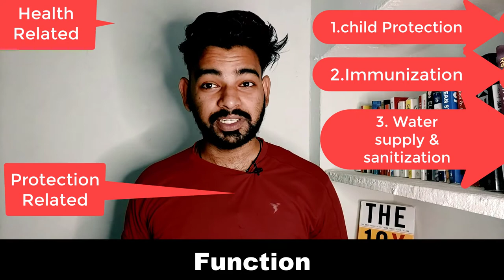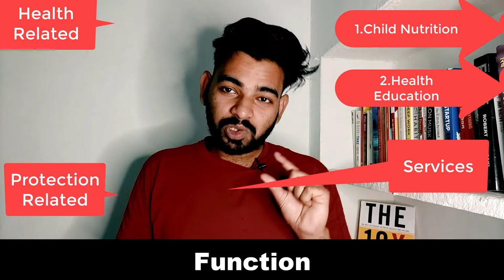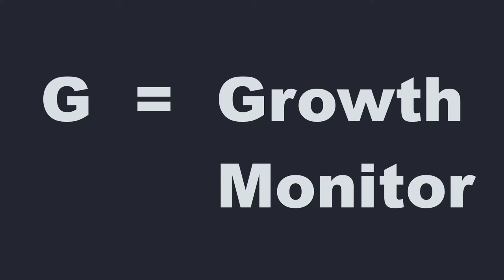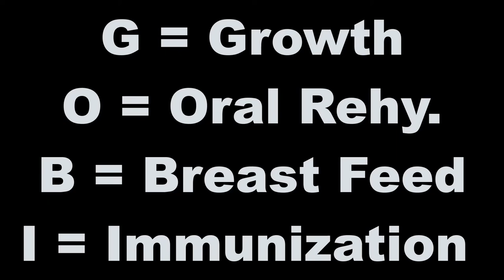UNICEF || United Nations International Children's Emergency Fund || Explained in Hindi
United Nations International Children's Emergency Fund is completely Explained in Hindi.
I constantly Try to improve my Content.